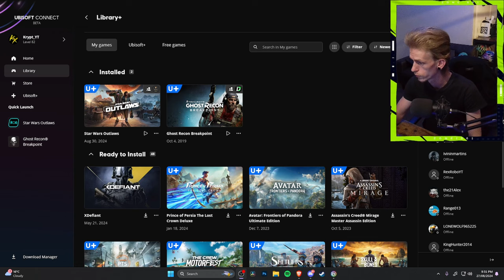I played Star Wars Outlaws...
Star Wars Outlaws is an action-adventure game played from a third-person perspective. The player controls the scoundrel Kay Vess, traversing open world environment on planets and in space while engaging in various activities. Combat combines melee attacks and the use of a blaster, which has several firing modes, including an electromagnetic pulse. Kay can utilize environmental objects, such as explosive barrels, to her advantage. Kay has the Adrenaline ability, which charges during combat and triggers a time-slowing effect, allowing for a rapid series of shots at marked targets. She can also use stealth to sneak past or neutralize enemies. Kay's arsenal includes a grappling hook and an electronic hacking device. Her companion, a small creature named Nix, can scan the environment, interact with objects, and distract or attack enemies